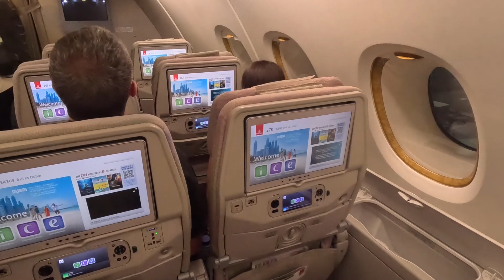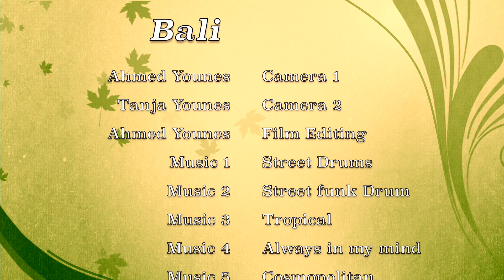Bali 17 goodbye Bali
جزيرة بالى
Bali reise